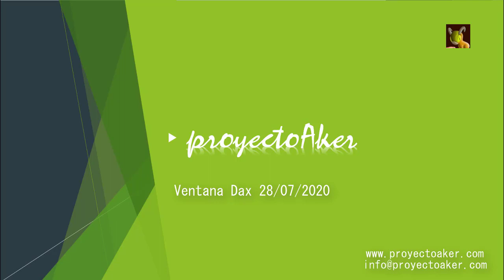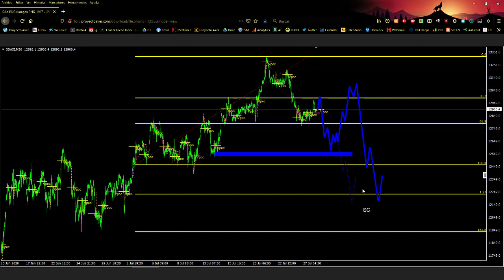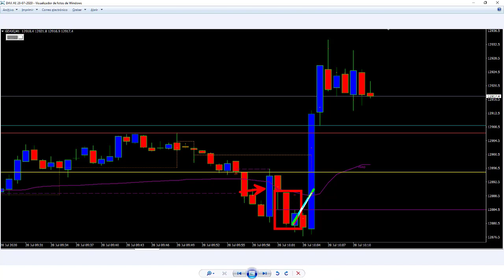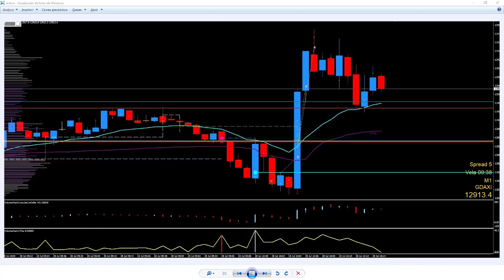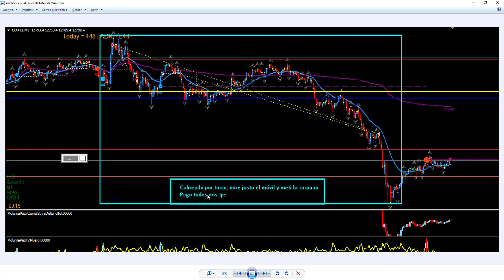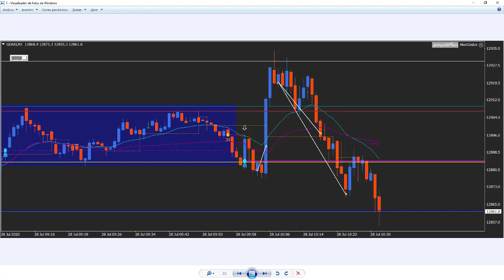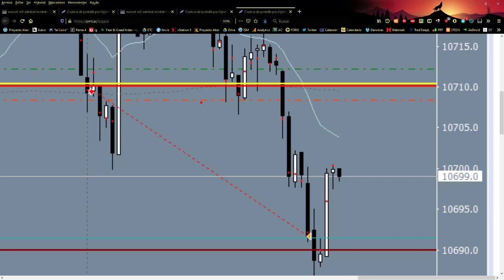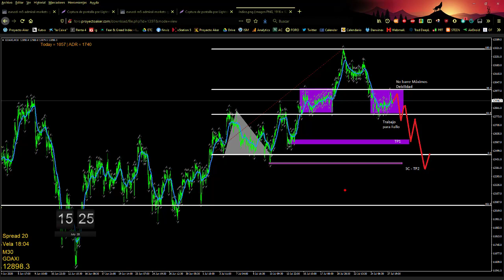Ventana Dax 28/07/2020